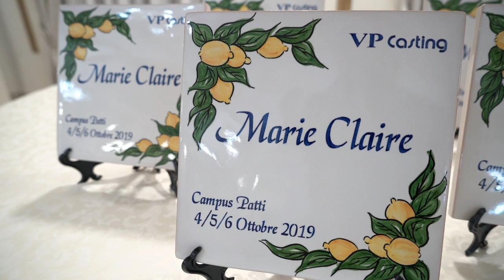CAMPUS INTERNAZIONALE - CASTING MARIE CLAIRE - PATTI 4/5/6 OTTOBRE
CAMPUS INTERNAZIONALE - CASTING MARIE CLAIRE - PATTI 4/5/6 OTTOBRE - POWERED BY VP CASTING